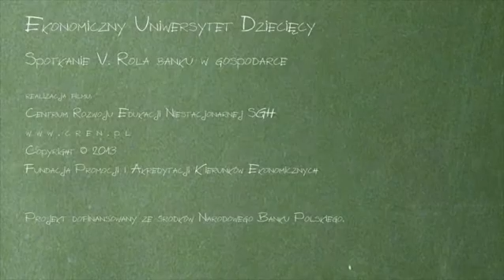EUD Białystok, spotkanie V - Warsztaty: Idealny bank - różni klienci, różne potrzeby (05.12.2013)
IX edycja, Uniwersytet w Białymstoku